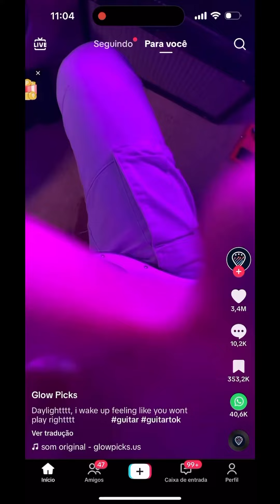Paleta que brilha? | VOCÊ PRECISA PROVAR - AMANDA BÁRCIA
Precisava? Não! Mar num resisto 🗣️🤡
Ps: faço participações especiais em shows, casamentos e eventos 😌